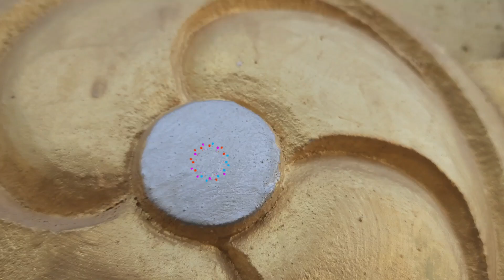Short glimpses of Gomphu Kora